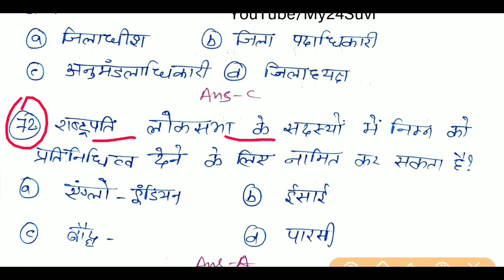Bihar Police Exam 2018 | Political science GK राजनीतिशास्त्र | Part-4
Bihar Police Exam 2018 | Political science GK राजनीतिशास्त्र | Bihar police gk | Part-4 | Bihar police fireman exam | Bihar police constable | Important GK | GK in hindi.
नमस्कार दोस्तों एक बार फिर से आपका स्वागत है हमारे यूट्यूब चैनल पर आज के इस वीडियो में हमने पॉलिटिकल साइंस यानी कि राजनीतिक शास्त्र का यह भाग 4 वीडियो है जो कि हमारे बिहार पुलिस कांस्टेबल लिखित परीक्षा 2018 और बिहार पुलिस फायरमैन कांस्टेबल लिखित परीक्षा 2018 के लिए महत्वपूर्ण है आशा करता हूं दोस्तों की आपको हमारा यह वीडियो पसंद आया होगा और आपके लिए काफी महत्वपूर्ण होगा।

Book List For RPF/ RPSF Constable 2018.

General Knowledge ( GK- GS ) Book For RPF / RPSF Constable.

General Knowledge (Objectives Questions).

Arithmetic (MATH) Best Book for RPF / RPSF Constable.

Reasoning Best Book For RPSF / RPF Constable 2018.

I use this Equipment.
Video shoot gears:

Camera (Smartphone MI A1)
Mic(Lapel lavalier 3.5MM Jack)
Smartphone ( Holder Selfie stick)

Jai Hind.